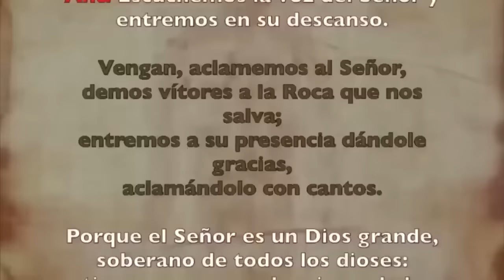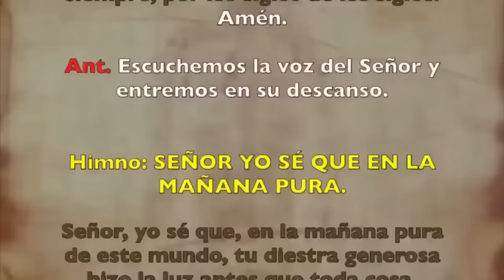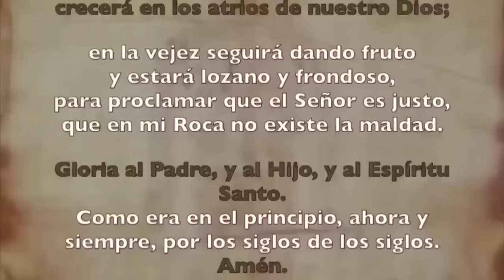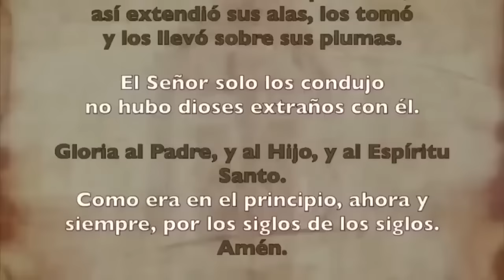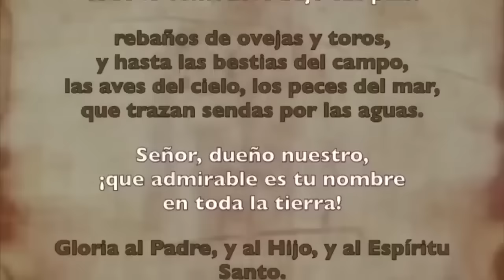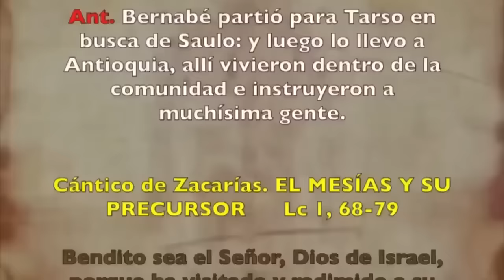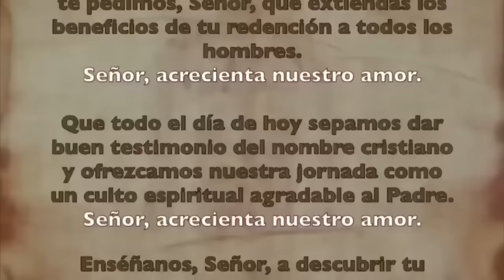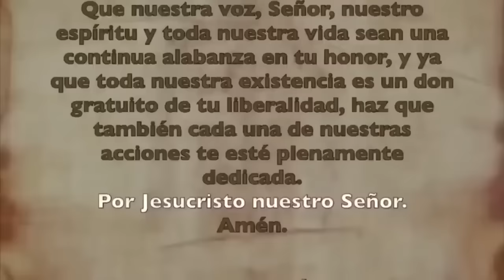Oración de la mañana (Laudes), SÁBADO 5 DE OCTUBRE 2024 | XXVI semana T. Ordinario